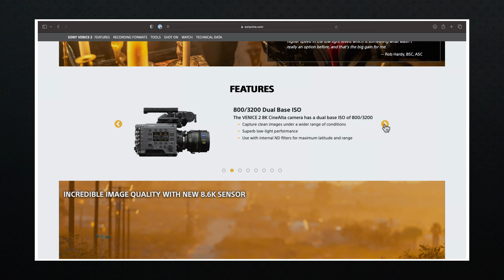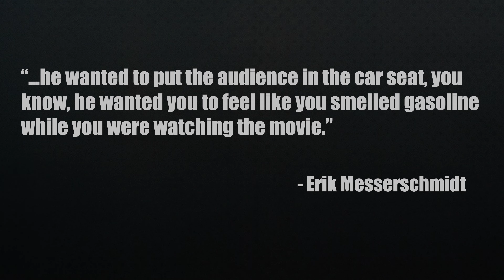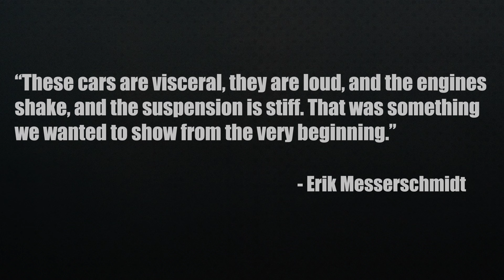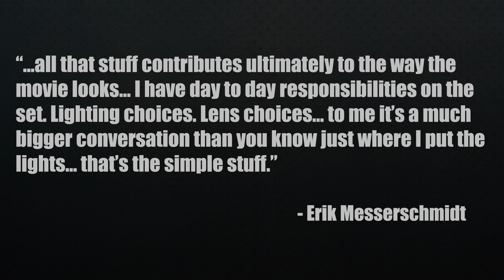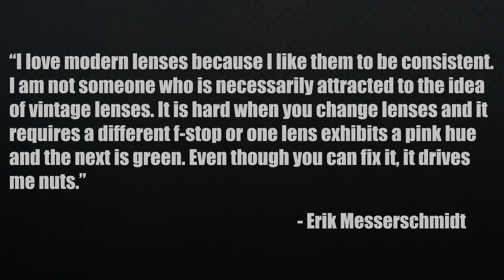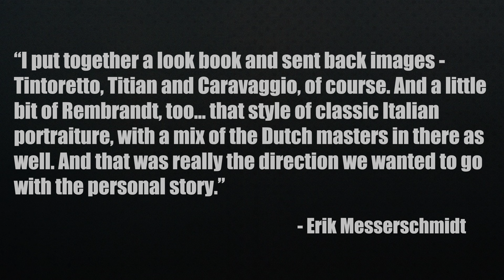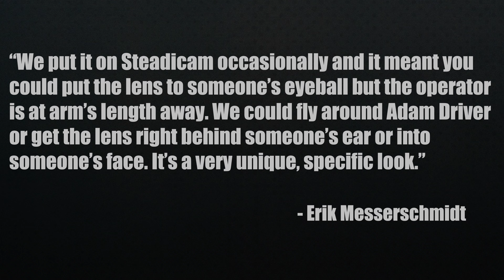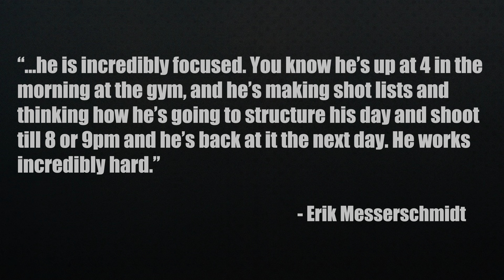The Cinematography of FERRARI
After watching Ferrari you might be wondering how they filmed the racing scenes. I'm going to cover that and the ideas behind the look of the film. They wanted something new and set out to make Ferrari not only look but feel different for the audience. Let me show you how much care goes into pre-production and how simple choices can steer your film in the right direction.

My CAMERAS:
Canon R3
Red Komodo
Panasonic GH5s
Panasonic GH5

My LENSES:
Canon RF 24-70mm f/2.8L IS USM
Canon RF 15-35mm f/2.8L IS USM

TIFFEN FILTERS
Black Satin
Black Pro Mist

Camera BACKPACKS:
Tenba Axis V2
Tenba Road Warrior
Attache 3220

00:00 - Intro
00:23 - The camera
04:09 - The lenses
05:10 - The look
06:12 - The shots
07:13 - The locations
07:51 - More BTS
08:13 - Final thoughts